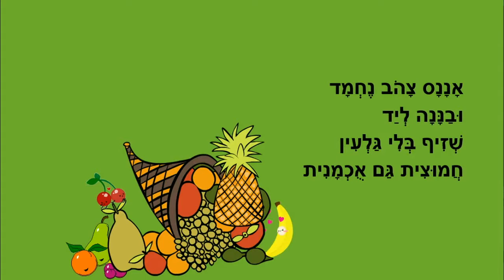פרות יבשים - סיפור לטו בשבט - כתבה: ריקי זקן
פרות יבשים